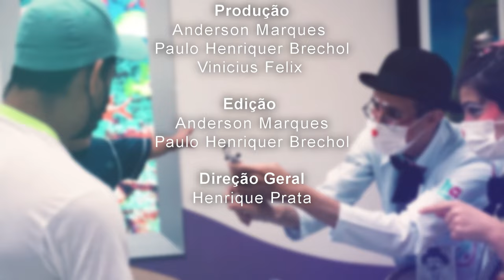Acima de Tudo o Amor – SOS Rio Grande do Sul – 12/05/2024 (Bloco 4)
😓 Nos últimos dias, o Brasil e o mundo se comoveram pela tragédia que atingiu mais de 80% do Rio Grande do Sul, onde milhares de pessoas perderam tudo pelos alagamentos causados por fortes chuvas na região.

👉 Em uma edição especial do programa ‘Acima de Tudo o Amor’, o presidente do Hospital de Amor, Henrique Prata, recebeu o médico do HA, Dr. Ricardo dos Reis, e abriu um espaço para falar sobre as iniciativas da instituição 🫴 para oferecer suporte e levar assistência necessária à população local, com o apoio de colaboradores e parceiros. 🤝

❤️ O HA é a prova que o amor e a solidariedade salvam vidas, reconstroem histórias e fazem com que tudo seja possível, e tem a certeza de que força do amor fará diferença mais uma vez! 🥰